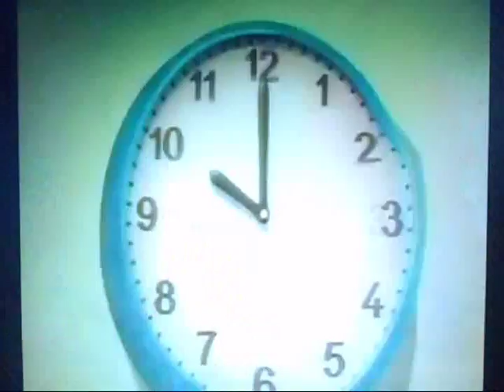Strongdrew941 Random Craziness 9 Clip 10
Audio from "Teachers Are People (1952)".